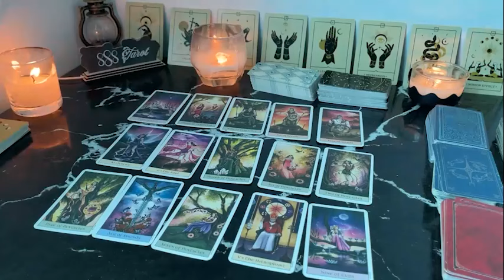VIRGO THEY REALIZE THIRD PARTY HAD THEIR OWN AGENDA AGAINST YOU & THE TOWER IS HERE VIRGO JULY TARO